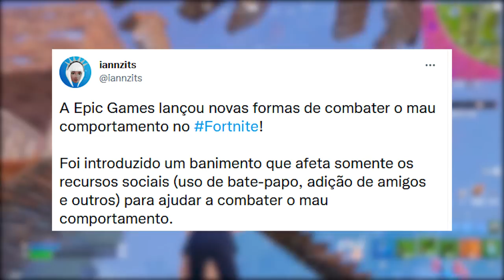DEVOLVER SKINS EM 24h! MELHOR UPDATE DA LOJA...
Fala gurizada, nesse vídeo comento sobre devolver itens Fortnite, cancelar compras, última atualização e mais. Espero que gostem :)

Programa para editar: Adobe Premiere